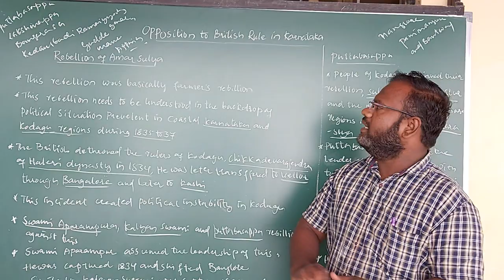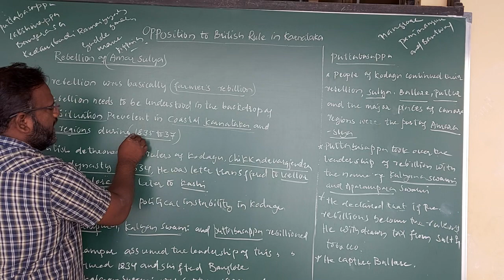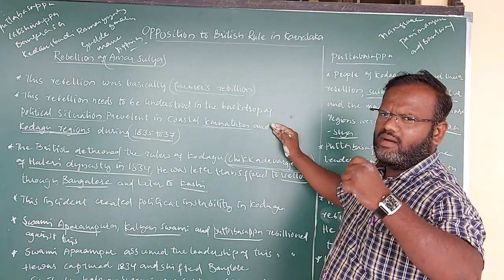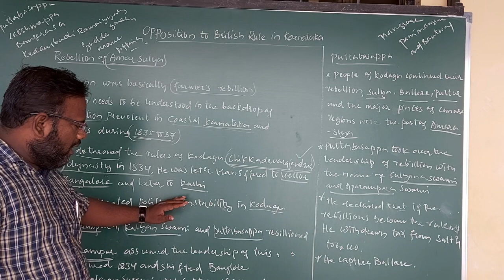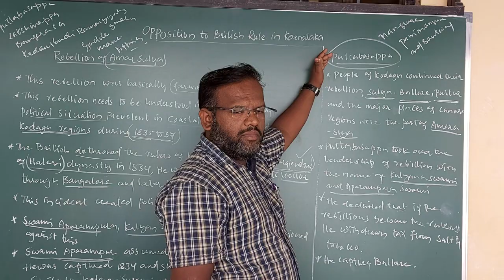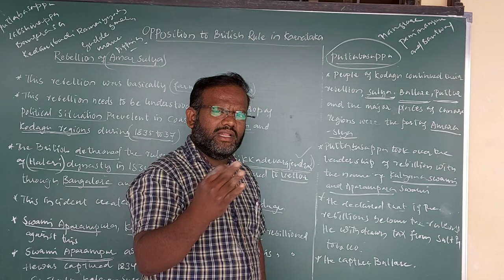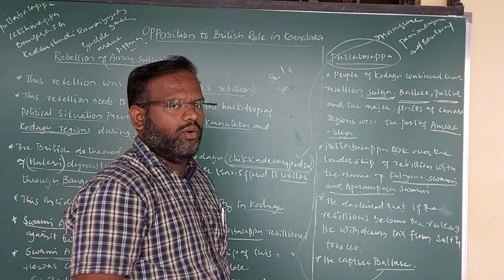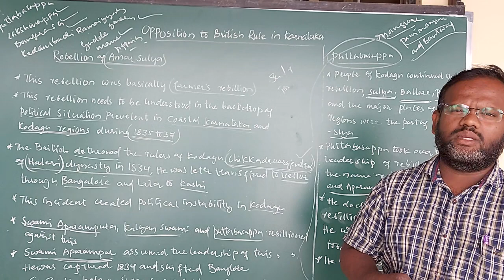Rebellion of Amarsulya